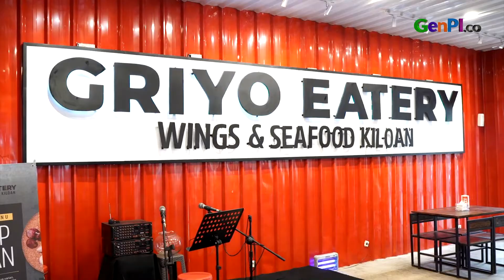Griyo Eatery, Tempat Makan Seafood Yang Sungguh Yahud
Griyo Eatery, sebuah rekomendasi wisata kuliner yang lagi hits. Griyo Eatery menyediakan berbagai olahan seafood. Cara penyajiannya yang unik bikin resto ini ramai pengunjung. Cobain yuk sensasi makan seafood ala Griyo Eatery!

 JANGAN LUPA INSTAL APLIKASI GENPI.CO :
APPSTORE: